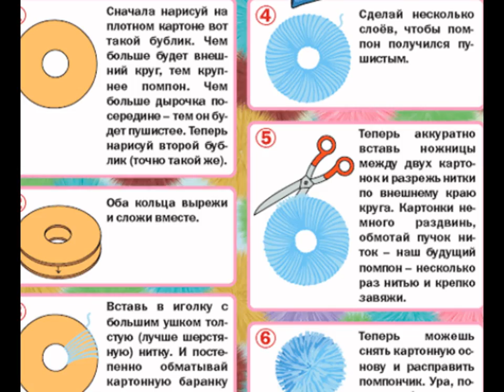Как сделать помпон, мастер-класс